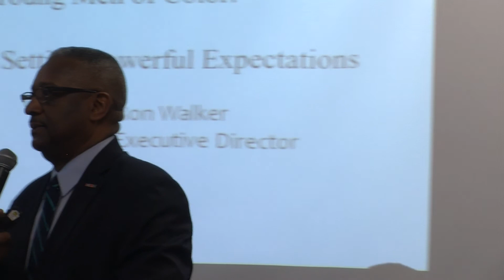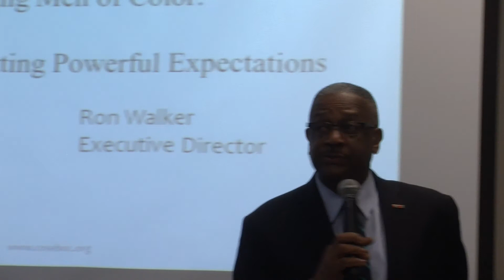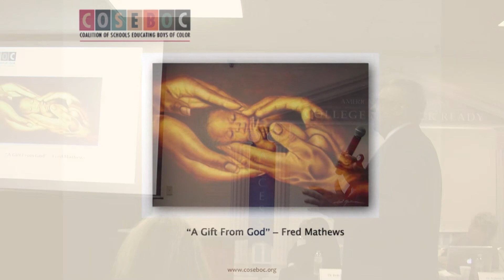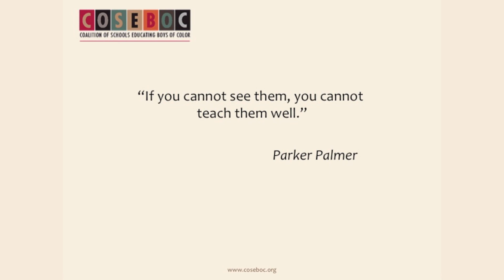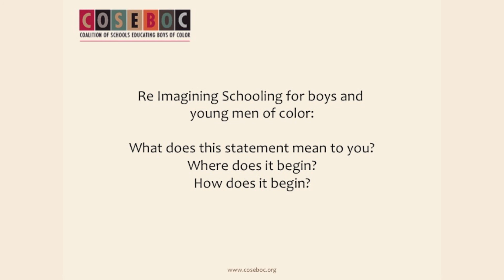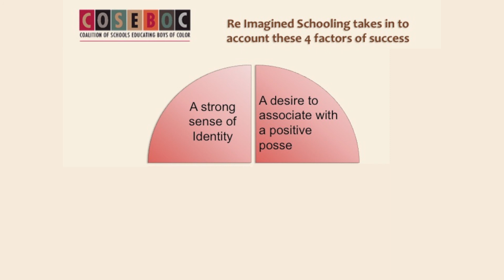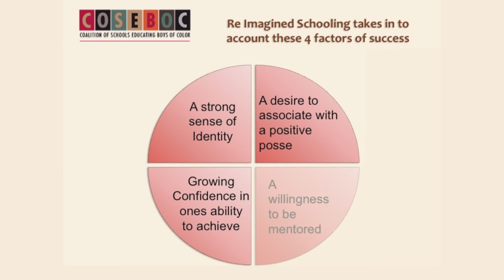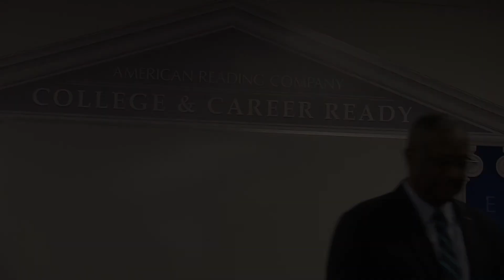ARCTalks Ron Walker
Re-Imagining Schooling for Boys and Young Men of Color: A case for Setting Powerful Expectations